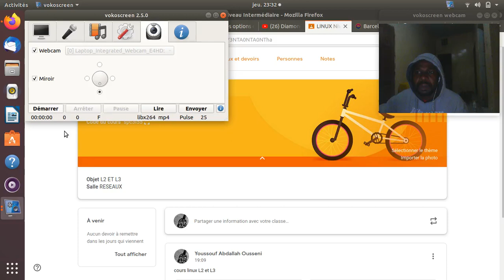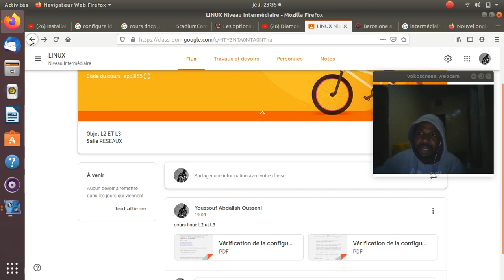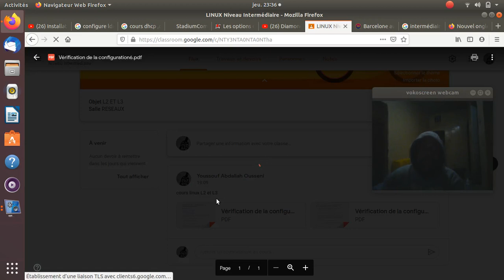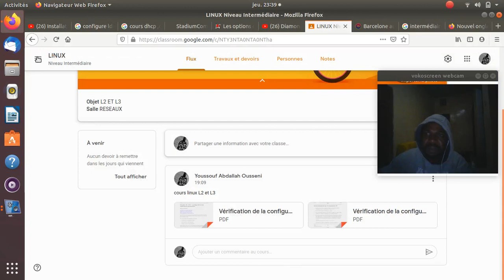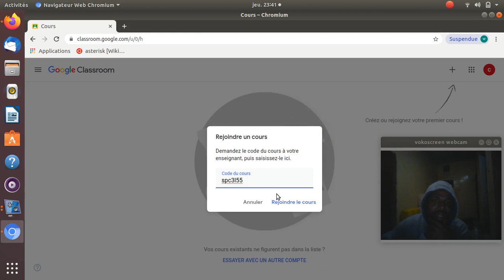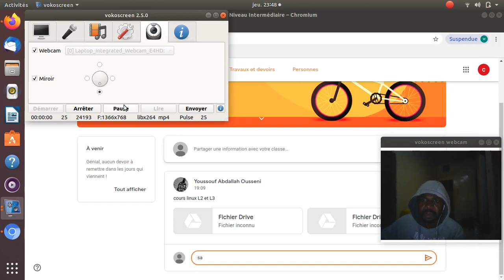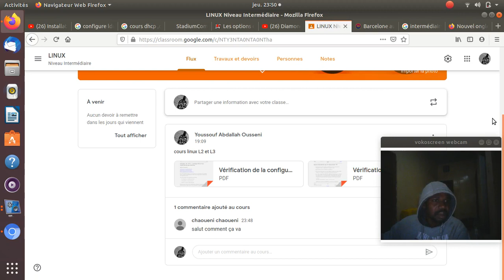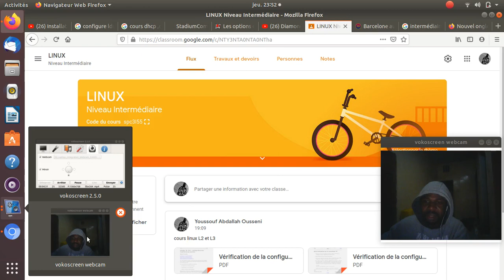cours gratuit avec Google Classroom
Youssouf Abdallah: Aide du cours a la période difficile de la maladie en Informatique